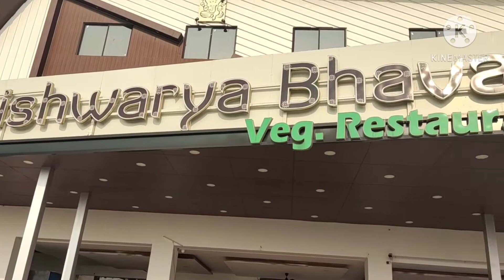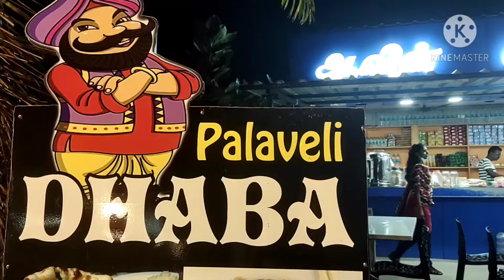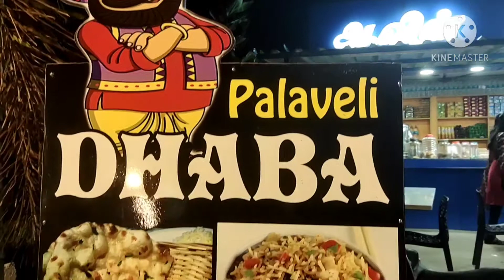மருத்துவ முகாம் | சிப்காட் ஸ்ரீபிரெம்புத்தூர் | medical camp| sipcot sriperamputhur| Industrial camp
Hi everyone, I just visited SIPCOT ,sriperamputhur for a MEDICAL CAMP.
Just screened around 200 members.
If you have queries regarding camp ,